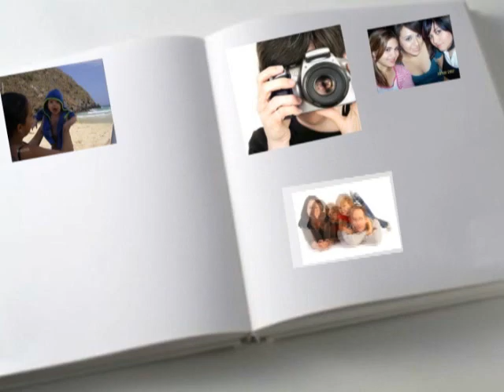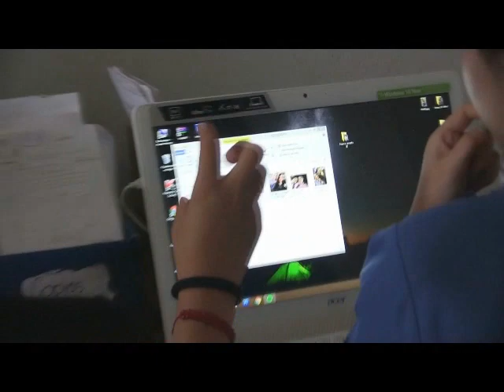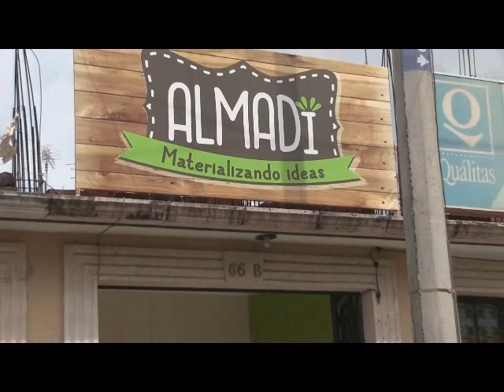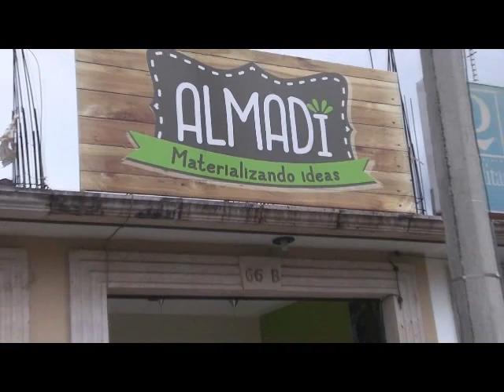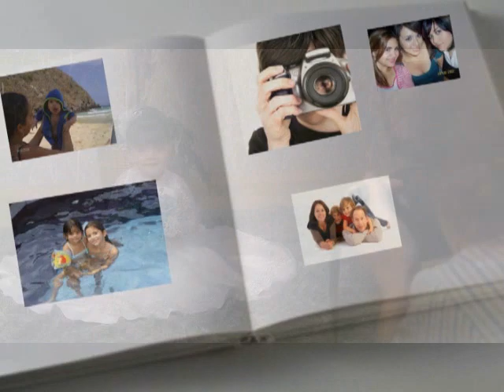NOTICIERO 21 DE JUNIO 2021